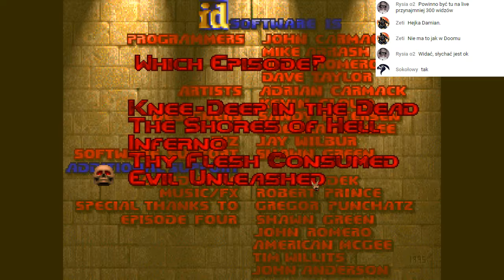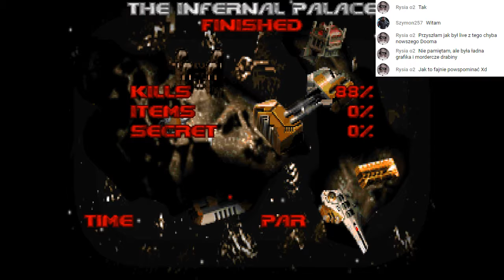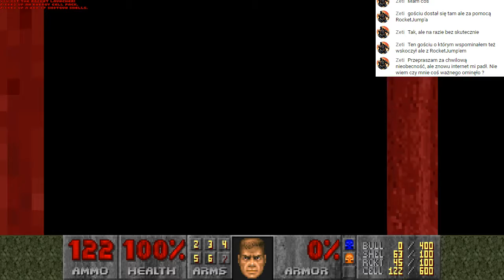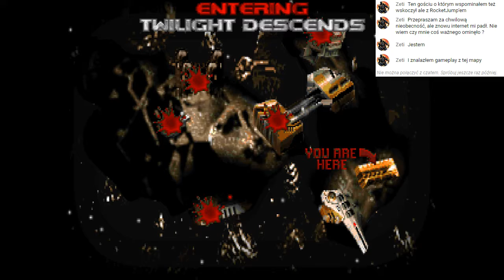Livestream: Doom - The Lost Episode #001 (28.06.17)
Pierwszy zapis transmisji z fanowskiej kampanii The Lost Episode do gry The Ultimate Doom.